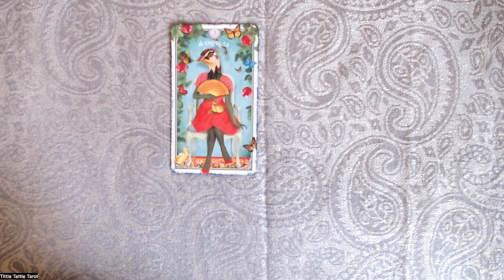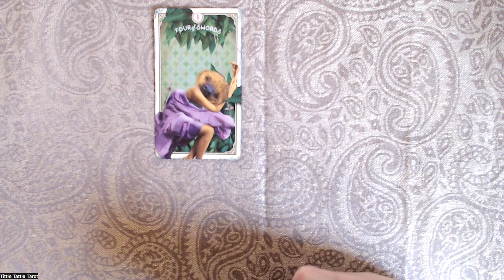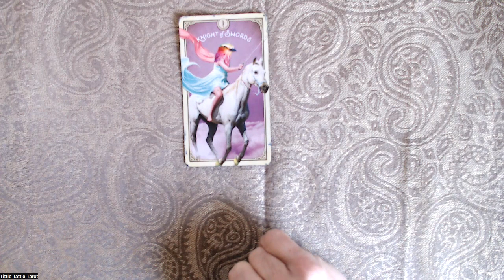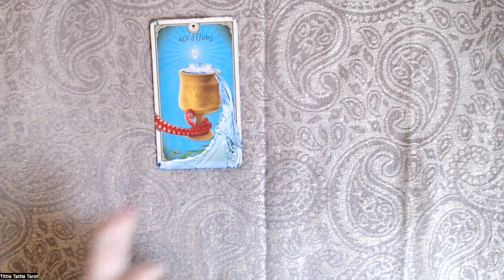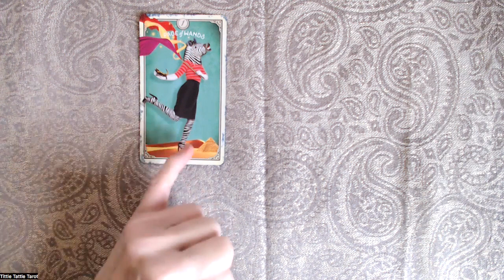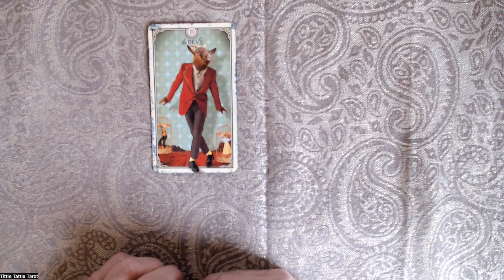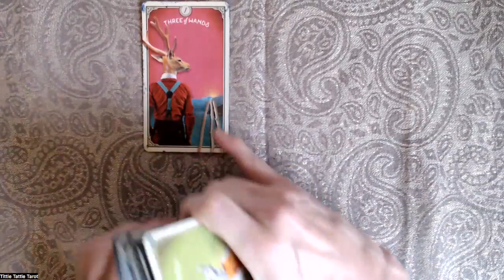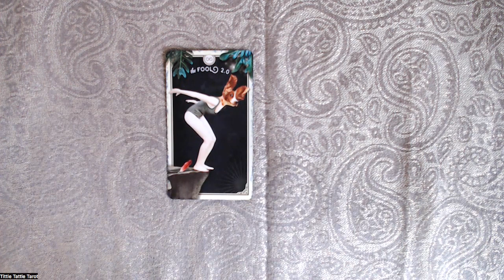HAPPY MARCH whats in store for U ?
Here's wishing you all a super March.
Let's have a super silly look at what you are
going to be up to..